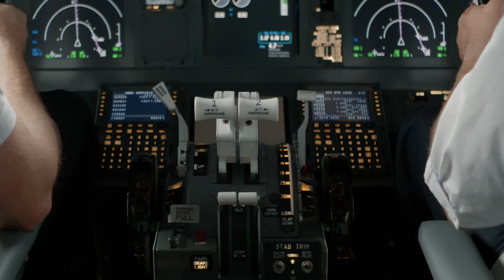Episode 27. How pilots can become furlough resistant.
If you want to learn more about Real Estate syndications head over and download a free copy of the eBook "Runway to Financial Freedom"

Learn which deals to stay away from and much more with 5 Red Flags To Look For In An Investment, just head over